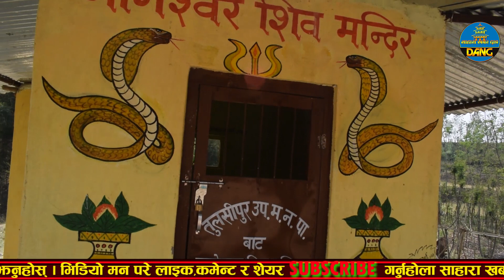नाग देवताको फलोअप ती दर्जनौ नाग हरु मन्दिरमा व्यवस्थापन गरियो दर्जनौं नागदेवता मन्दिरमा छन् dang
* यो भिडियो लाई पुरा हेर्नुहोला पुरा हेरिसकेपछी तपाई आफ्नो मन मा लागेका कुराहरु कमेन्ट मार्फत व्यक्त गर्न सक्नु हुनेछ l कृपया आफ्नो प्रतिक्रिया राख्न नबिर्सनुहोला । *
📷𝐂𝐚𝐦𝐞𝐫𝐚 : Jeeban oli
  🎥𝐄𝐝𝐢𝐭 : Jeeban oli
🎤𝐇𝐨𝐬𝐭 :Bishnu Kumar Dev Kota /jeeban oli

Note- यदि तपाईसंग पनि केहि अनौठो कला छ र तपाई नजिकका व्यक्ति कोहि त्यस्तो प्रतिभावान हुनुहुन्छ भने
यस फेसबुक पेजमा म्यासेज गर्न सक्नुहुनेछ । Mobile No 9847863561/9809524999 यस च्यानलमा अपलोड भएका हरेक अन्तबार्ता, रिपोर्ट तथा अन्य Video हरु कपि, Download गरी अन्य Channel मा upload गरेको पाइएमा प्रचालित कानुन बमोजिम कडा भन्दा कडा कारबाही गरिनेछ । Embedding to a website is allowed. Email:sahara khabardang (dharapani view)
 Note: This video is uploaded to sahara khabardang (dharapani view) by acquiring all necessary copyrights. Uploading to other websites and YouTube channels is strictly prohibited, embedding is allowed.